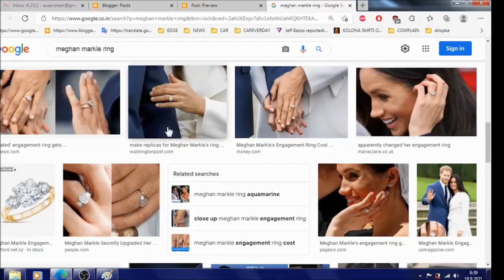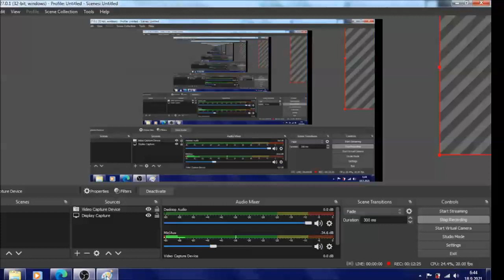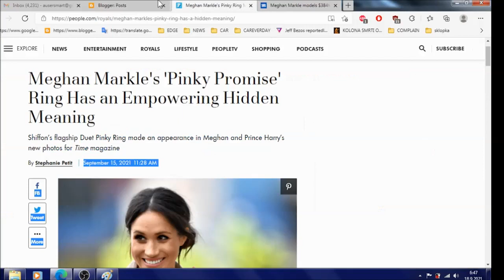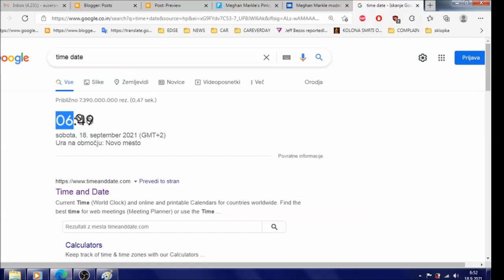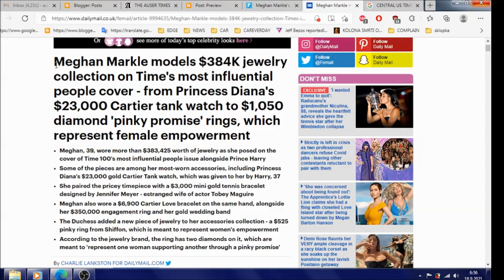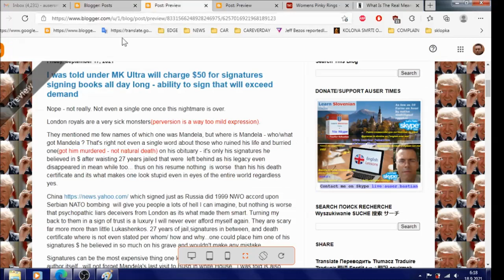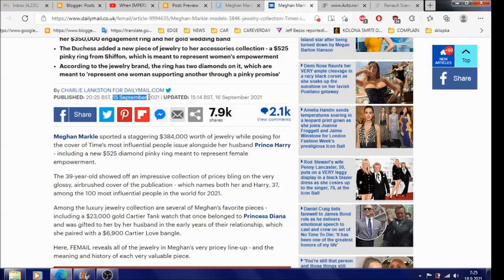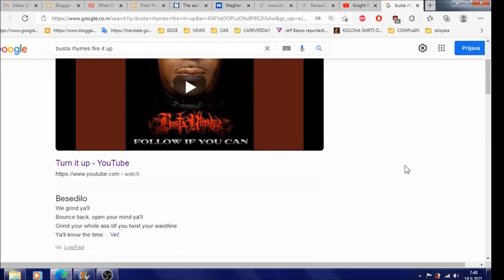Google very much synchronized with Buckingham palace scammers timing wise